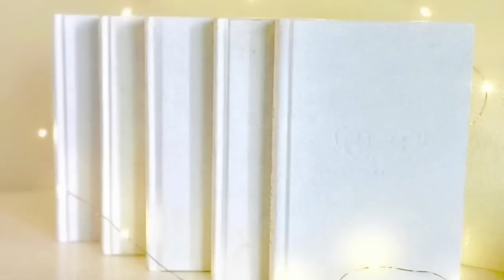MUSE OF NIGHTMARES BOOK CHAT | LAINI TAYLOR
Here's a spoiler book chat of Muse of Nightmares by Laini Taylor.

Want to send me something? Here's the address:
2040 S Alma School Rd. Ste 1
Box 515
Chandler, AZ
85286
USA